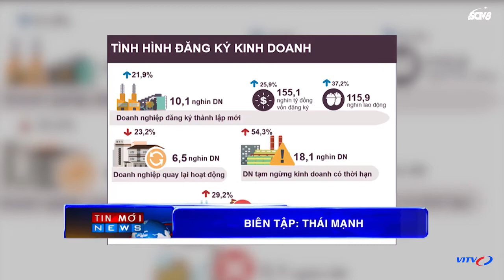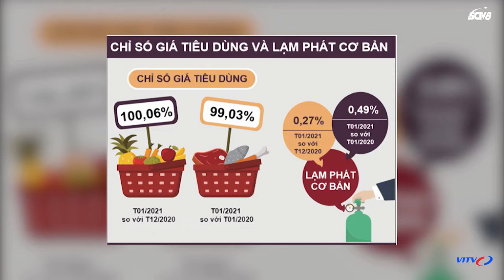Tin Nóng Covid-19: Phong Tỏa Chung Cư Ở Khu Đô Thị Times City Vì Có Ca Mắc Covid-19